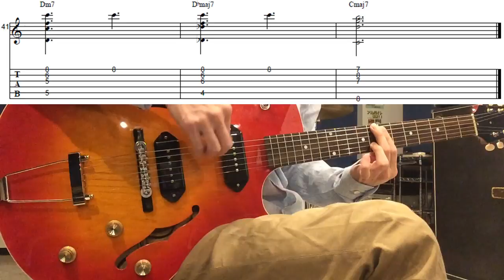【TAB譜】Moon river ソロギター例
・note
Moon riverのシンプルなソロギター例です。

譜面はこちらにアップロードしています。